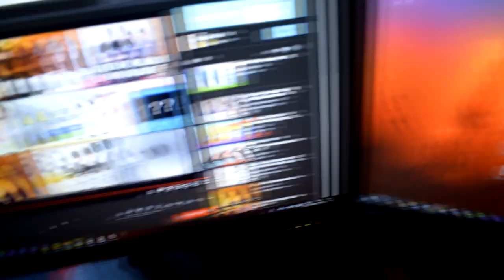GJØR MASSE SJUKE TRIKS PÅ NORTH EXPLORER 2018!!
Gjerne legg igjen en like, og seff en sub om du vil se mer :)